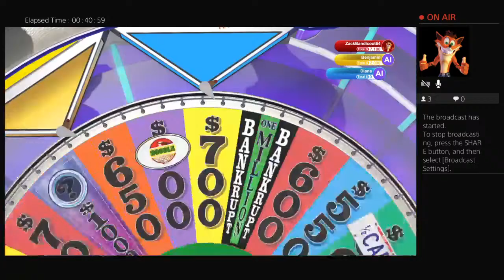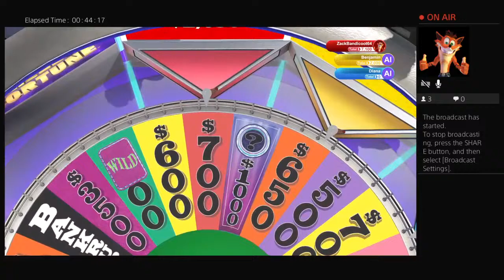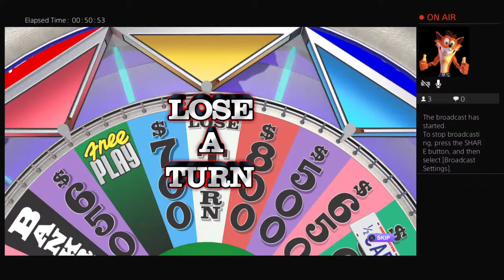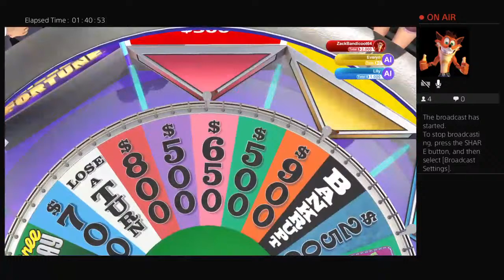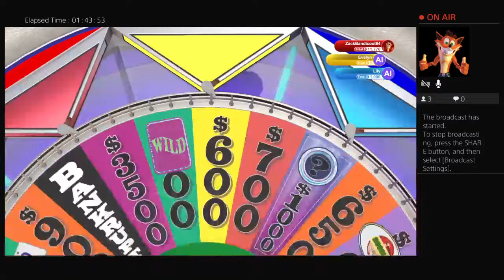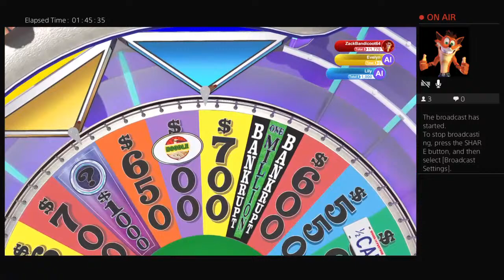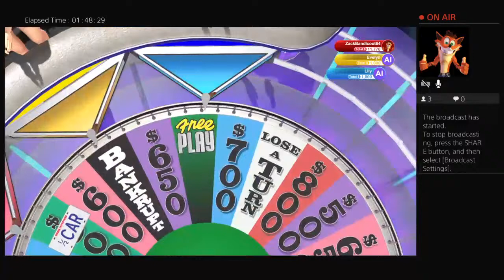WHEEL OF DRINKING